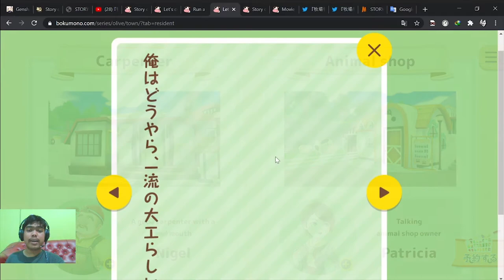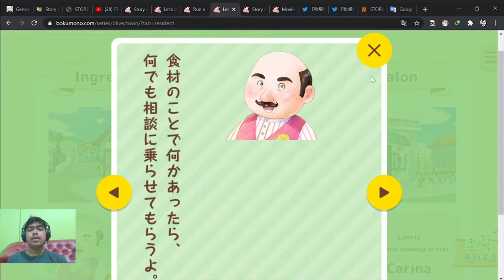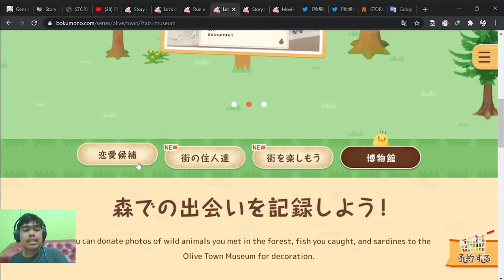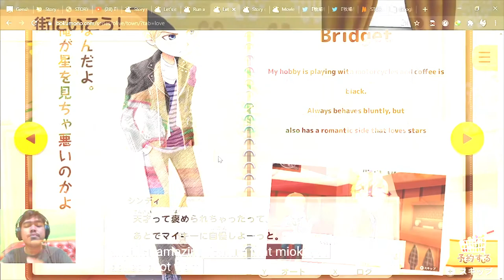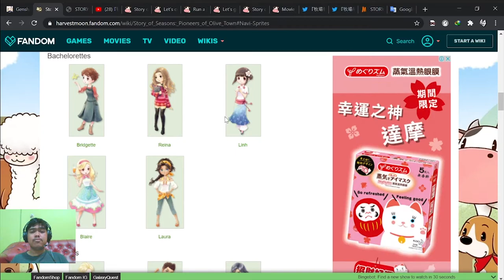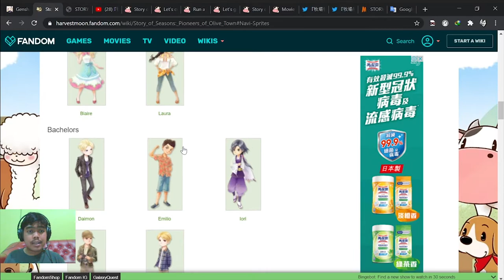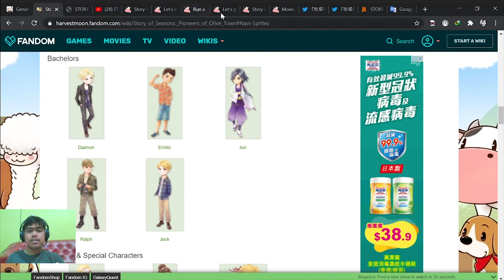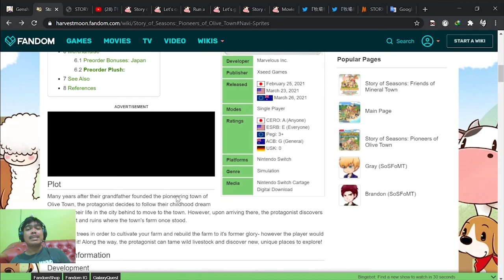Warga Kota, Kandidat Nikah, dan NIKAH SESAMA JENIS LAGI?! | Story Of Seasons Pioneers of Olive Town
Di video ini, mari kita bahas hampir detail persoalan tentang warga yang ada di Olive Town.
Dari mulai yang paling muda, sampai ke paling tua.
Dari mayor, sampai ke nelayan.
Dari pertemanan, sampai teman hidup/pasangan.
Nah, bicara soal pasangan nih, ada rumor dan berita yang mengatakan kalau di StoryOfSeasons PioneersOfOliveTown ini akan ada pernikahan sesama jenis lagi, seperti di seri story of seasons sebelumnya yaitu Friends Of Mineral Town.
Jadi, apakah Same Sex Marriage di game ini di perbolehkan?? Semua jawabannya ada di video ini :D tonton sampai habis yaa